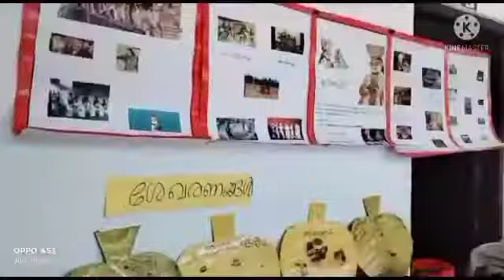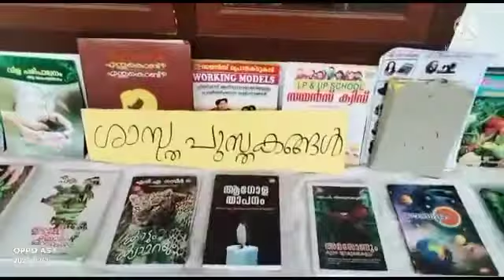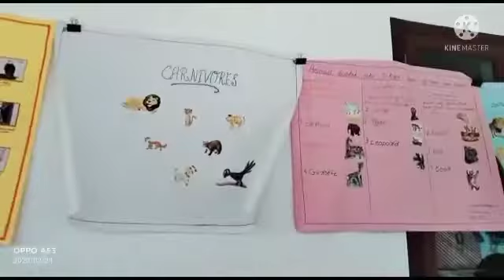ഫെബ് 28 ശാസ്ത്ര ദിനം🌹🌹🌹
Video from SMLPS KALIYAR